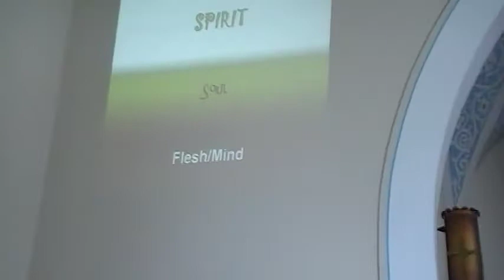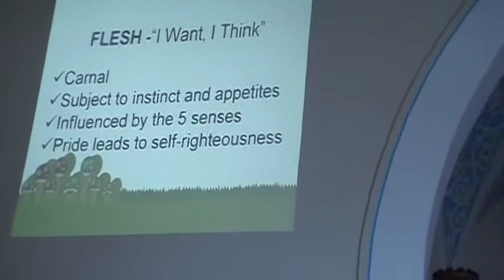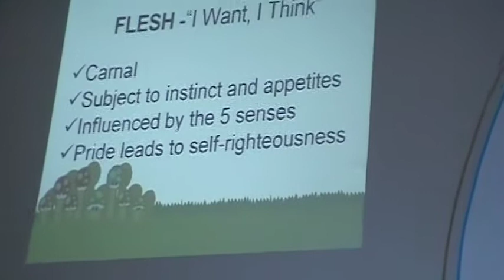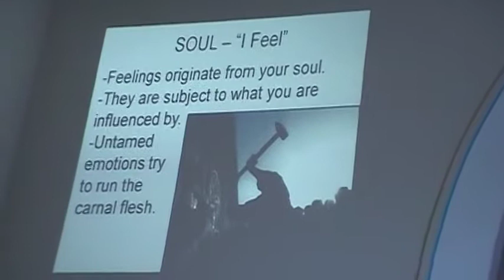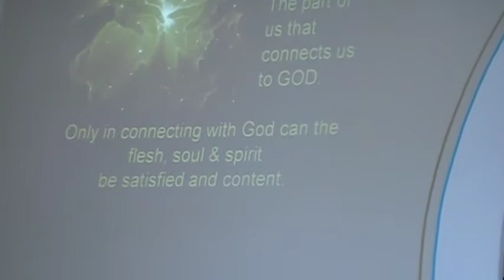Agape Fellowship Bremen Indiana